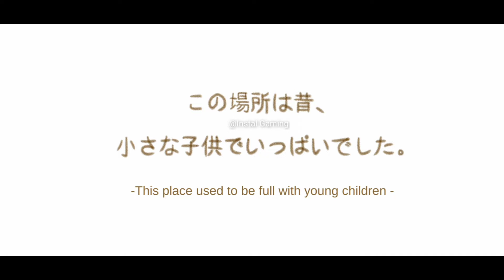In The Rural Village of Nagoro Gameplay (Android/IOS)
in the Rural village of nagoro
in the Rural village of nagoro gameplay
in the Rural village of nagoro download
in the Rural village of nagoro instal gaming

Game minimalis 10 menit tentang Desa Nagoro

Narasi melalui gameplay minimalis "tombol berinteraksi" untuk menceritakan sebuah kisah tentang Nagoro. Jelajahi simulator berjalan 10 menit dengan gambar yang digambar tangan untuk mengetahui lebih banyak tentang desa Nagoro

10 minutes minimalist game about Nagoro Village

Narrative through minimalist gameplay "interact button" to tell a story about Nagoro. Explore 10-minute walking-simulator with a hand-drawing pictures to know more about Nagoro village

IOS : Coming Soon!
Memory Size : 210 MB
Language : English
Genre : Casual
Game Online/Game Offline : Offline

instal gaming
Instal Gaming